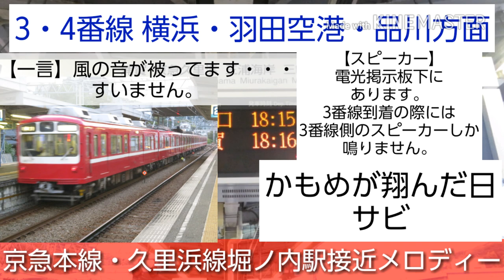堀ノ内駅 接近メロディー｢かもめが翔んだ日｣ 京急本線・久里浜線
この動画のメロディーは、㈱スイッチが制作しました。

●撮影機材
Canon PowerShot SX720
●編集アプリ
KINEMASTER